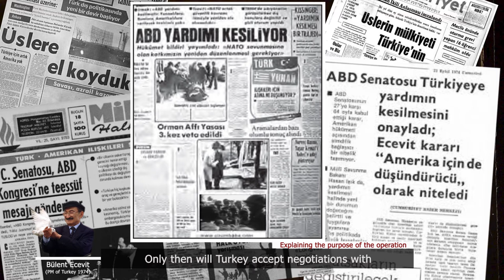Cyprus | 1974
This channel has not been monetized and does not seek any monetary gain from the videos edited.

None of the footages used in this video belong to this channel.